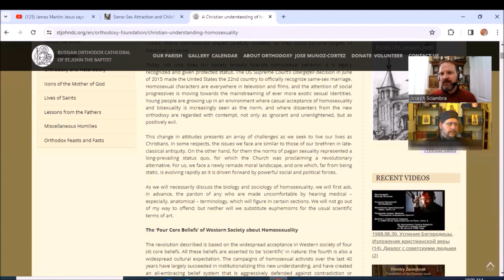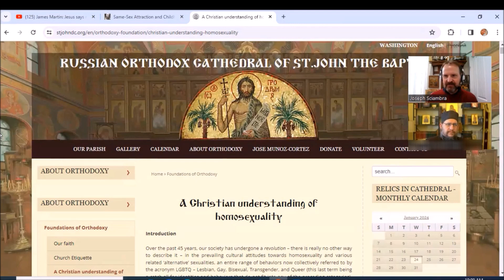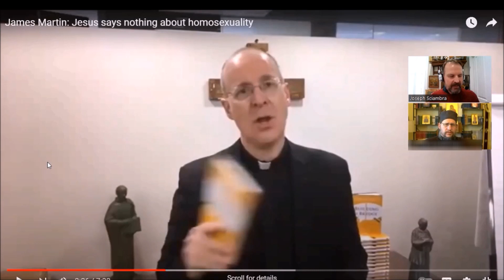Fr. Peter Heers vs. Fordhamites